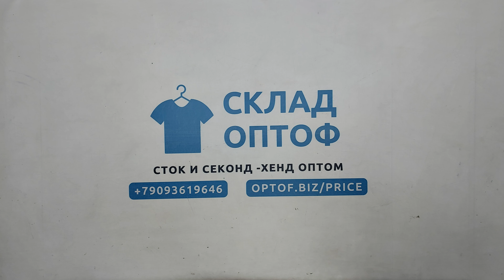34144 Спорт микс , 5пак, SPORT MX, секонд (extra/1 кат) оптом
34144 Спорт микс (SPORT MX), секонд (extra/1 кат), Англия, 5 пак, ~15 кг, 4.60€/кг, ~62 шт *